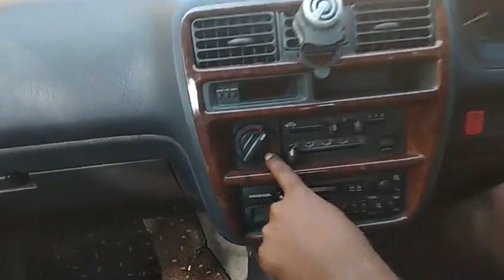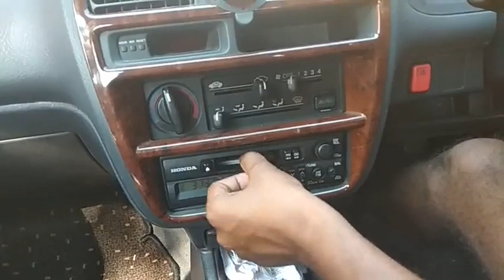Honda City 2019|old gen Honda City 1998|Honda City long term review by all salutation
More details and query.plz contact -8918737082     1-old Honda City-at review by all salutation
2-full review with Honda City which is 1998 model
3-honda City car review

watching till end this video